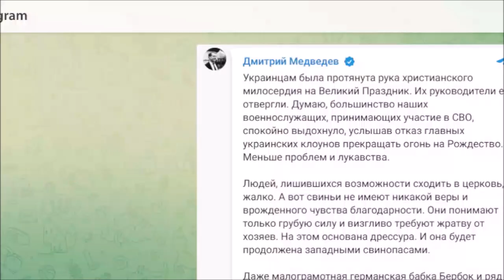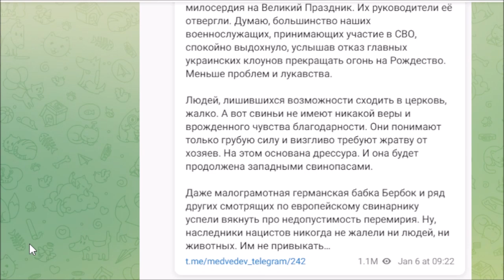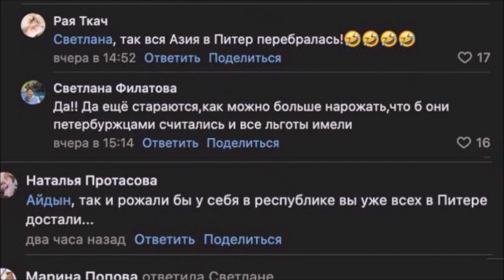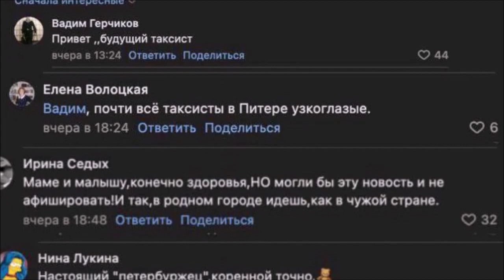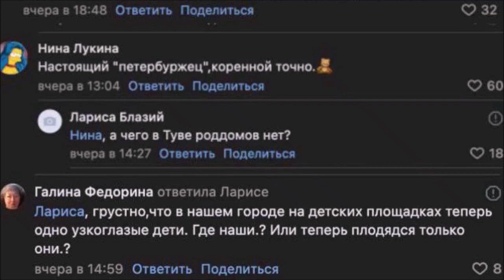Что с вами стало, россияне?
Routing No: IL010 861
In: BANK LEUMI LE-ISRAEL B.M.
Account no: 09536607
Branch: BAT YAM 861
Address: 80 BALFOUR ST. BAT YAM
SWIFT: LUMIILITXXX
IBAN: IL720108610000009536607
To: YURI GIMMELFARB
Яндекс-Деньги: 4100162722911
Номер карты VISA: 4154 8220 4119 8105 или 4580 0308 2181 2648
Bitcoin: 18BNGaWpPBfYMD7ohcCAfHCXuY3Peq37x7
Ether: 0x730119e25E1670996c02BBd5507EfcC26ce38cB5